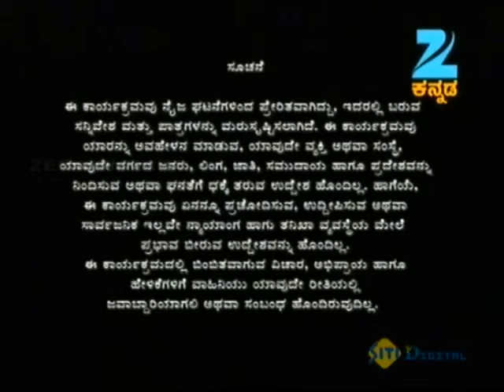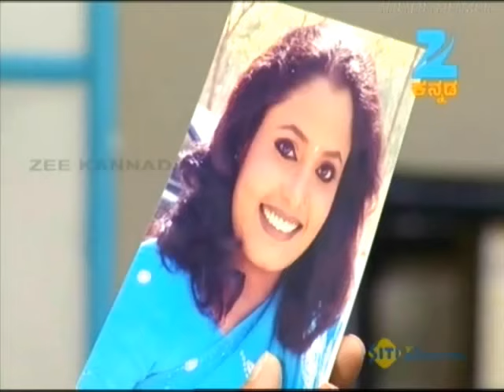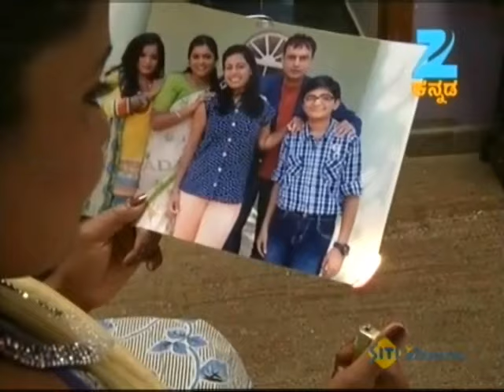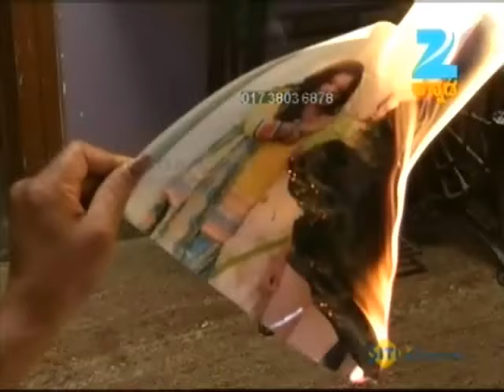CID Karnataka - Full Episode - Saurav Lokesh, Nagendra Shah, Shobha Karandlaje - Zee Kannada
Kannada Thriller Serial CID Karnataka Description:
CID Karnataka is a Crime investigative Series consisting of hard-core police procedural stories dealing with investigation| detection and suspense. The stories are plausible; there is an emphasis on dramatic.